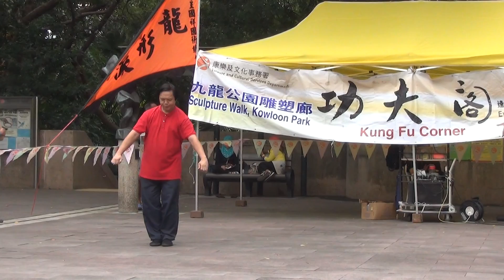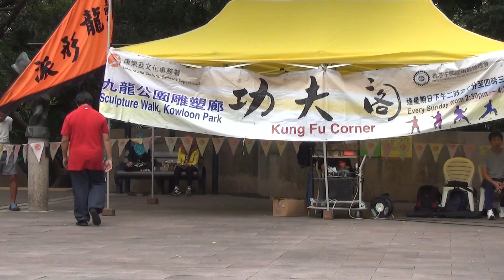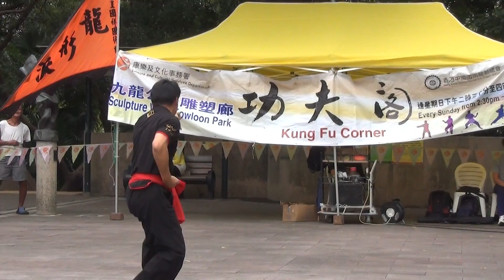香港功夫表演2016103012